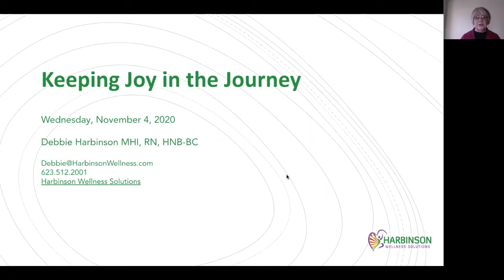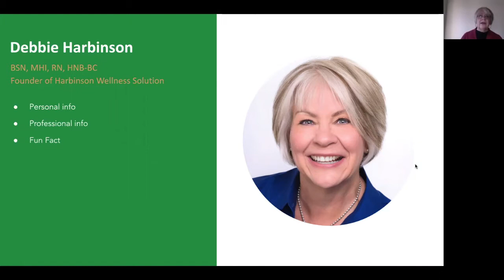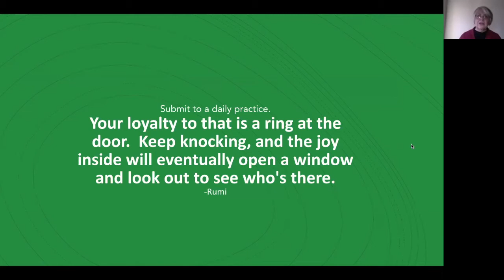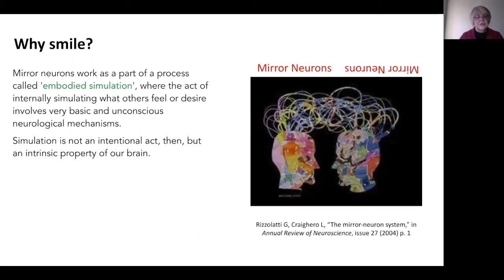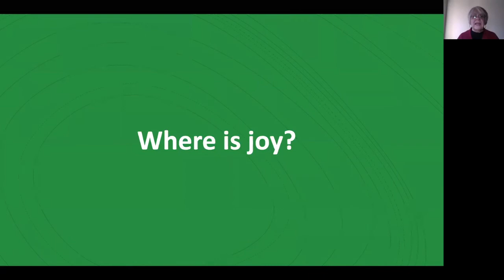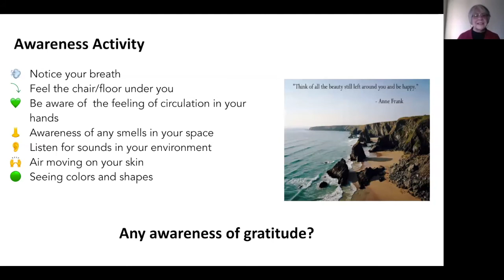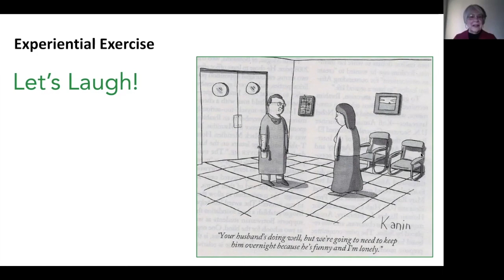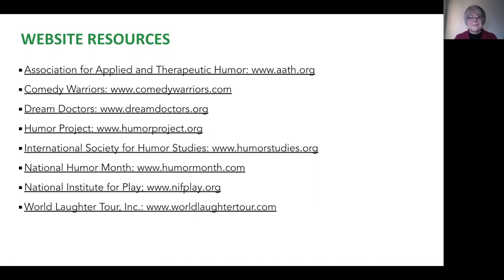Trusted Event – Keeping Joy in the Journey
We are all aware that nursing care and most of our personal world is incredibly different since March 2020. However, what has never changed is your ever-present spark of joy and how it is ever-ready to support you to flourish in this time.

Debbie Harbinson, Integrative Health Nurse Consultant and Certified Laughter Leader, leads us through a one-hour chat to discuss the benefits of joy and how to seek joyful opportunities. You will leave this event with a greater awareness of joyful practices, along with ideas on how to integrate them into the moments of your day.

• Tips and Tricks for Nurse Leaders to Support Nurses’ Mental Wellness

Any nurse can sign up to use Trusted Health's free career tools like the resume builder, salary explorer, facility explorer, and residency program search